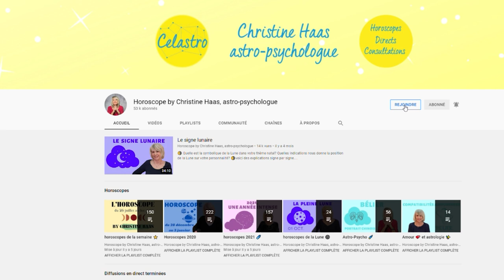Scorpion ♏️, votre horoscope du mois de janvier 2022 by Christine Haas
💫 horoscope du mois de janvier 2022 pour le signe astrologique du Scorpion ♏️ avec des conseils décan par décan en astrologie et en psychologie. Si vous ne connaissez pas votre décan, vous pouvez le trouver sur notre
💫 Pour tout savoir de votre mois, regardez l'horoscope du Scorpion ♏️ et celui de votre ASCENDANT pour plus de précision.

💫 Retrouvez votre décan:
0:00 Introduction
0:50 Décan 1
3:20 Décan 2
5:45 Décan 3
8:05 Au revoir

💫 Éphémérides du mois de janvier 2022:
- Soleil : 10° Capricorne à 11° Verseau
- Pleine Lune : le 17 janvier
- Nouvelle Lune : le 2 janvier
- Mercure : 28° à 25°R Capricorne
- Vénus : 23° à 11° Capricorne. Directe le 29.
- Mars : 13° Sagittaire à 4° Capricorne
- Jupiter : 0° à 6° Poissons
- Saturne: 11° à 15° Verseau
- Uranus : 10° Taureau. Directe le 18 janvier
- Neptune : 20° à 21° Poissons
- Pluton : 25° à 26° Capricorne